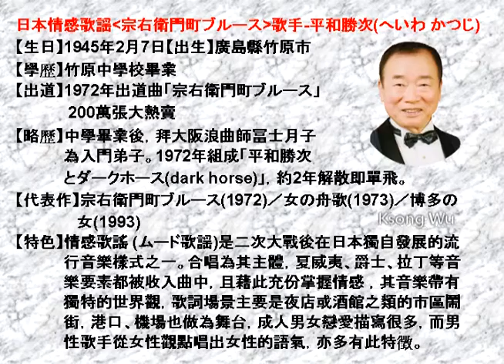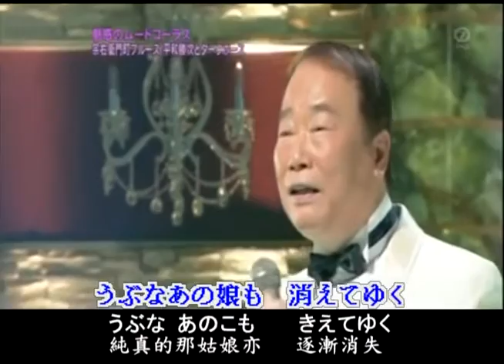平和勝次とダークホース-宗右衛門町ブルース、ムードmood曲・カラオケ、オリジナル歌手、中国語の訳文＆解說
宗右衛門町ブルース（そうえもんちょう blues）中譯「宗右衛門町勃露斯」，平和勝次作詩、山路進一作曲，1972年12月クラウン（Crown）發行。平和勝次とダークホース（dark horse）出道成名曲，類屬情感歌謠（ムード歌謡），是二次大戰後在日本獨自發展的流行音樂樣式之一。合唱為其主體，夏威夷、爵士、拉丁等音樂要素都被收入曲中，且藉此充份掌握情感，諸多描述成人男女愛情，歌詞場景主要是夜店或酒館之類的市區鬧街，港口、機場也做為舞台。
本曲（金嗓編號40199）為洪榮宏翻唱台語歌曲「多情的男兒」之原曲
翻譯注釈
1.来て【きて】來。
カ行変格活用動詞「来（く）る」之連用形「来（き）」＋接続助詞「て」。
2.泣いていた【ないていた】 哭泣著。
カ行五段活用動詞「泣（な）く」之連用形「泣き」的イ音便形「泣い」＋補助動詞「ている」之過去形「ていた」。
3.うぶなのか【初なのか】是否太純真？
形容動詞「初（うぶ）だ」之連体形「初な」（純真的）＋準体助詞「の」（等同名詞）＋終助詞「か」（表疑問）。
4.宗右衛門町【そえもんちょう】
〔地名〕位於大阪府大阪市中央区的一條風化街。現在酒店、夜總會、酒吧、小料理屋密集。
5.涙をふいて【なみだをふいて】
〔片語〕拭去淚水。原形「涙を拭く」之連用形用法。
ふいて：カ行五段活用動詞「拭（ふ）く」之連用形「拭き」的イ音便形「拭い」＋接続助詞「て」。
6.消えてゆく【きえてゆく】逐漸消失；（燈、火）逐漸熄滅。
ア行下一段活用動詞「消（き）える」之連用形「消え」＋補助動詞「て行く」（①表示繼續、進行。②表示逐漸變化）。
7.ぬれて【濡れて】濡濕。
ラ行下一段活用動詞「濡（ぬ）れる」之連用形「濡れ」＋接続助詞「て」。
8.さみしそう【寂しそう】
［形］看似寂寥。形容詞「寂（さみ）しい」之語幹「さみし」＋様態助動詞「そうだ」（看似...）之語幹「そう」。